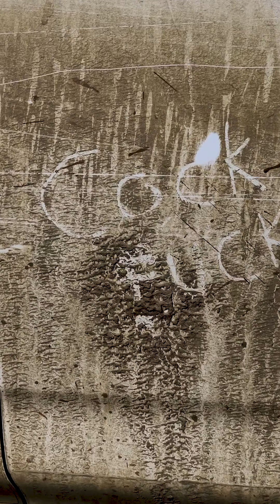Colorado Cliff Cruise 2021 (Biggest Freestyle Cliff Jumping Competition in the World!)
Cliff jumping, environmental change, partying, and nonstop sending. Cliff Cruise is where all the cool kids go.